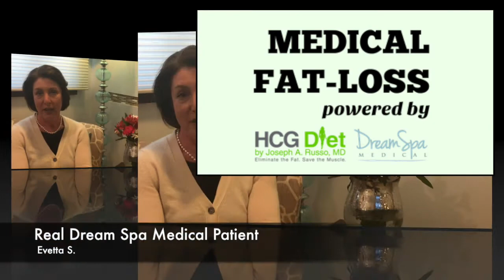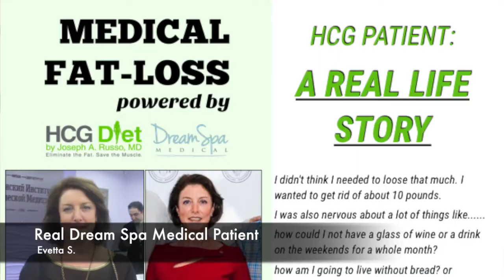Medical Fat-Loss powered by HCG – Dream Spa Medical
Medical Fat-Loss powered by HCG at Dream Spa Medical. Located in Brookline & Canton, MA.